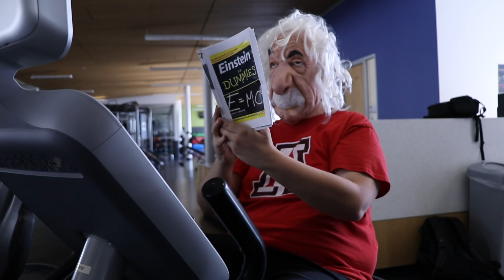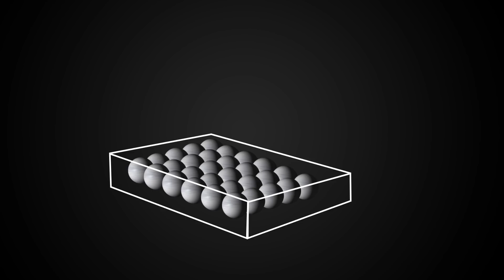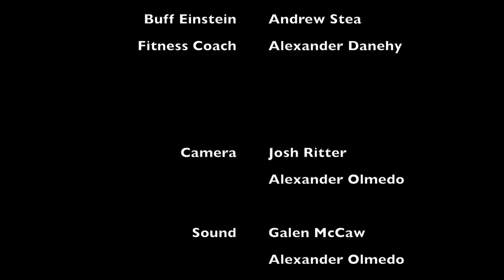Einstein Out West Episode 2: Photoelectric Effect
In this installment of Einstein Out West, Einstein goes to the gym, where he finds the physics in physical exercise.